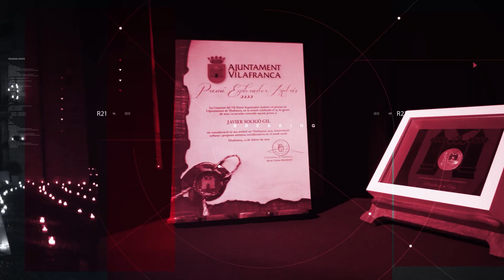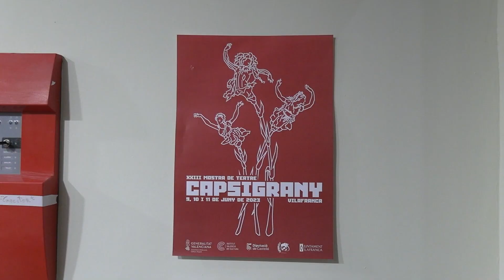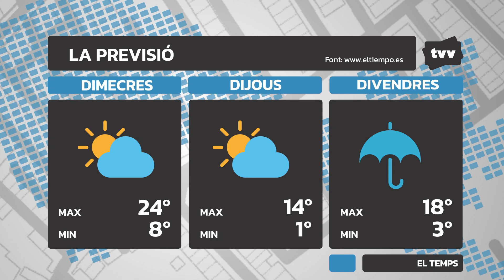TVV PROGRAMA 938: del 10 al 16 d'abril de 2023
Sumari:
0:00 Agenda
1:40 Sumari
2:57 Celebracions litúrgiques de Setmana Santa
25:11 Festival Portsxinel·la a Vilafranca
38:26 Concert d'Esther
43:04 Festa de Pasqua del Capsigrany
46:04 Esports: campionats de futbol base i futbol sala
50:20 El temps